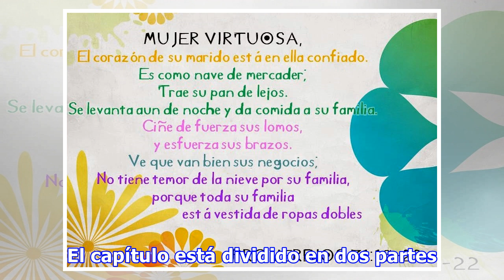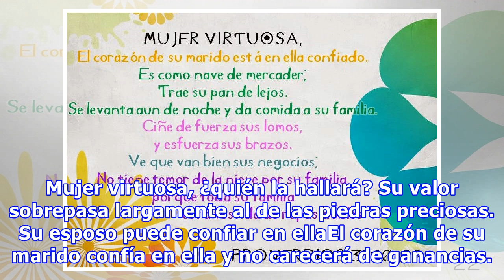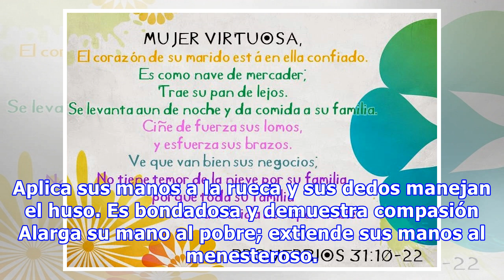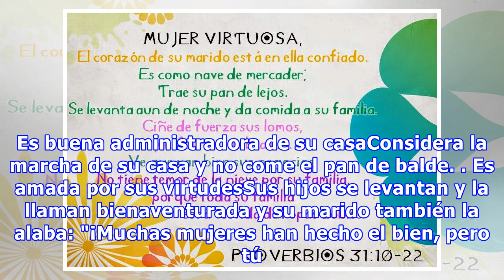La mujer virtuosa de Proverbios 31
¿Estás buscando un buen ejemplo de una madreo esposa cristiana. Proverbios 31 fue escrito por el rey Lemuel y la inspiración de esta alabanza a la mujer virtuosa fue su propia madre. El capítulo está dividido en dos partes. Los primeros 9 versos están escritos como consejos de la madre a Lemuel. En su sabiduría advierte contra el abuso del alcohol, las mujeres que buscaban aprovecharse de él, que ...